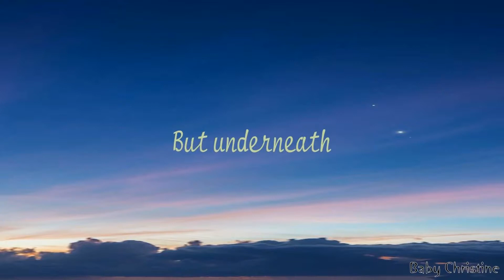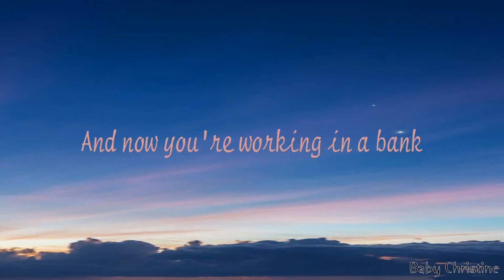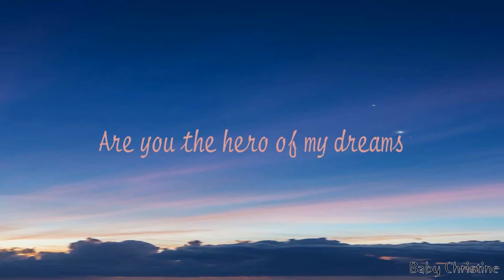Our Last summer (Mamma Mia Original Soundtrack)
Because its give me more energy to work and work again

Always keep supporting me and always be my beb
Big love From Baby Christine